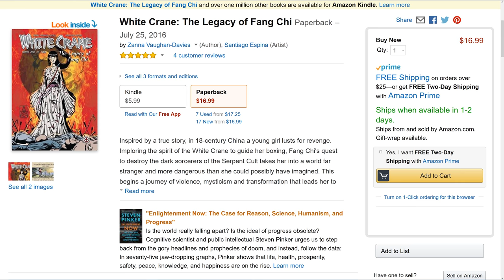White Crane: The Legacy of Fang Chi // Kung Fu Kritic Episode 19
Let's try something a little different, today we are covering the Graphic Novel "White Crane: The Legacy of Fang Chi"! This Graphic Novel covers the legend of Fang Chi and how the Whole Crane style was developed. With a few embellishments here and there to give the story a little more spice.

I want to give a big thanks to the author Zanna Vaughan-Davies!! While doing more research and trying to hunt down more Kung Fu films for the collection I stumbled upon is graphic novel on Amazon. I was extremely intrigued about the idea of trying to bring the world of Kung Fu into the style of entertainment and after emailing the Creator was given a copy for me to take a look at and review.

If you're interested at all in getting a copy yourself or (like me) wanting to stay up to date so you can know when Volume 2 is released here are a few links for you to check out.  Or you could be like me and just go right on Amazon and search keyword: White Crane Graphic Novel where you will have the ability to go and buy your own copy either digitally or in paperback!

Did you enjoy the review? I sure hope so :-). Make sure to check us out on Facebook, Reddit,Twitter Instagram and Google Plus :-). Just searched keyword: Kung Fu Kritic!

As with our other reviews this is made purely for entertainment / educational purposes only!

Thanks again :-).